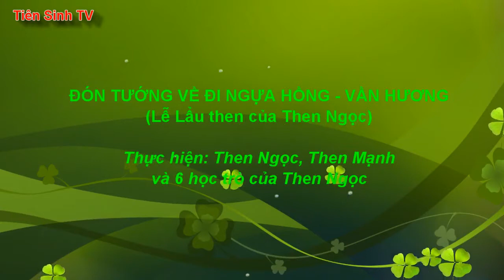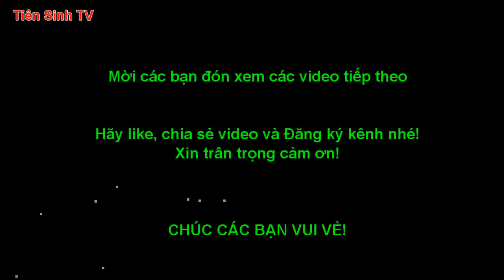Đón tướng về cưỡi ngựa hồng - Vần hương - then lang son | NGHE HÁT THEN